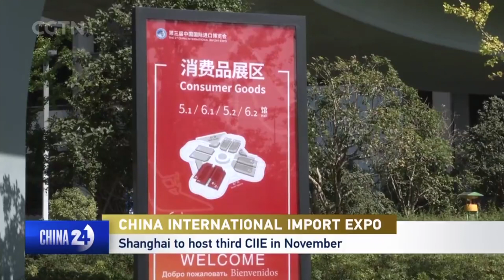Shanghai to host third CIIE in November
The city of Shanghai is getting ready to host the third China International Import Expo. The event will be held from November 5 to 10, featuring domestic and foreign companies in six exhibition halls. Organizers say more than 500,000 people have so far registered for the event. The expo will cover different sectors, including consumer goods, food and agricultural products, and information technology. One of the highlights of this year's event is an 88-carat black diamond from Paris that's considered to be one of the world's largest-known precious stones, with an estimated value of $37 million.